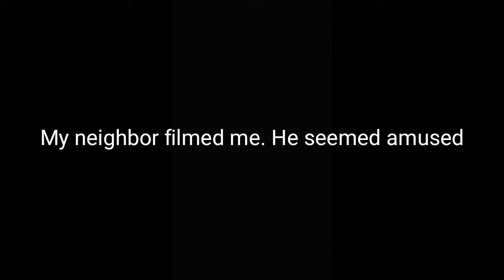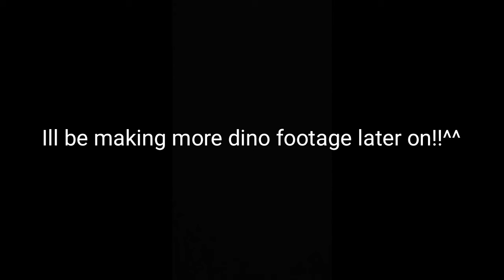Dinosuar Days (Part One)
Just me, walking around in my dinosaur suit and chasing cars. Sometime soon I'm gonna go to McDonald's with it on!

Also, at the end. One of the kids had a plastic gun and hit me in the face, busting my lip open